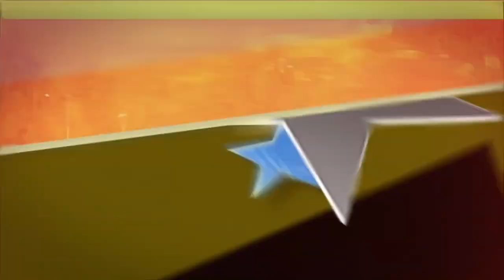wwe 2k23 kane vs blue kane